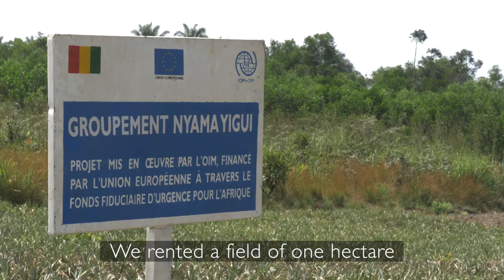Groupement Maferinya - A New Life For Migrant Returnees In Guinea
Migrant returnees in Guinea set up an agricultural project growing pineapples and watermelons. They partnered with other migrants who also wanted to work in agriculture.